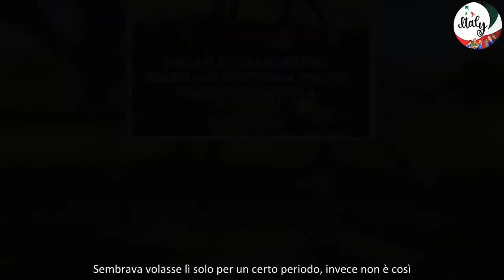Il fidanzato di Elisabetta Canalis si è trasferito a Los Angeles dall'ex velina! Georgian Cimpeanu o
Sembrava volasse lì solo per un certo periodo, invece non è così. Il fidanzato di Elisabetta Canalis si è trasferito a Los Angeles dall'ex velina! Georgian Cimpeanu ora fa il PT in California. Nelle sue storie si fa vedere mentre allena la 45enne. “Available for kickboxing/boxing and functional private training BH/West LA. DM for info”, scrive il 30enne. Cerca nuovi allievi negli States.